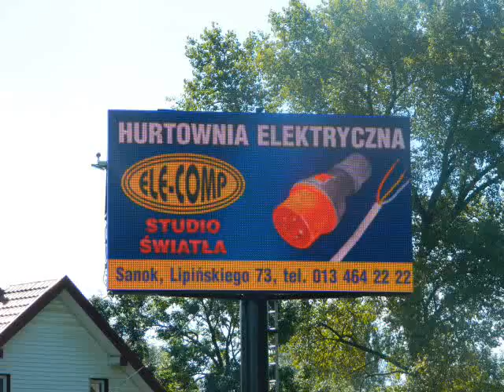TELEBIM SANOK RONDO BEKSIŃSKIEGO TEL 782 666 777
TELEBIM SANOK ,  RONDO BEKSIŃSKIEGO , BILLBOARD LED SANOK

Telebim o powierzchni 18 m2 znajduje się w mieście Sanok. Telebim Sanok został umiejscowiony przy Rondzie Beksińskiego.

Telebim Sanok Rondo Beksińskiego znajduje się w miejscu o bardzo dużym natężeniu ruchu samochodowego.

W sprawach kampanii reklamowych na telebimie w Sanoku proszę o kontakt pod adresem e-mail biuro @ medas-media.com.pl lub telefonicznie pod numerem 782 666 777